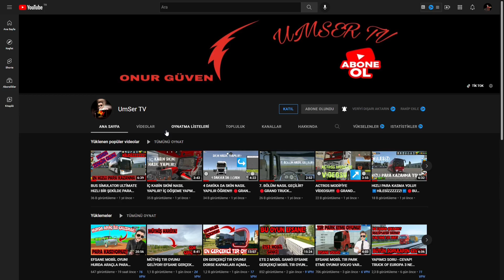OYUNUN YENİ SÜRÜMÜ ÇIKTI! YENİ ÖZELLİKLER GELDİ! EFSANE OYUN! UNİVERSAL TRUCK SİMÜLATOR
Oyunun yeni beta sürümü çıktı! Destekleriniz için sonsuz teşekkür ederim.

İyi seyirler 😊

universal truck simulator demo
universal truck simulator apk indir
universal truck simulator ne zaman çıkacak
universal truck simulator test sürümü indir
Umser tv